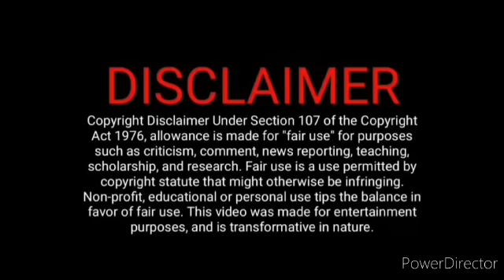பொம்மிடம் வேண்டும் ராணி